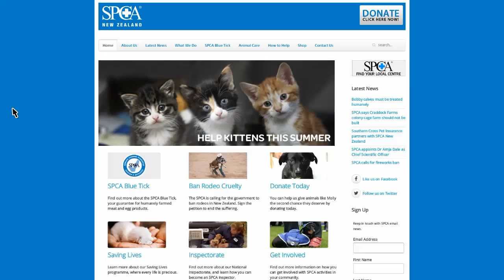Battlefield 4 Misadventure's # 3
So much lost footage. Oh well here's what survived. A have bow-tiful day.